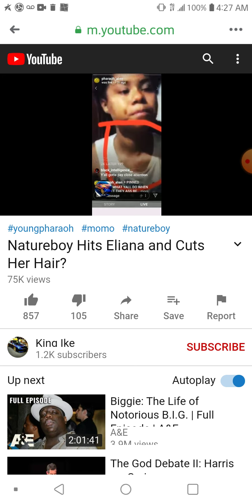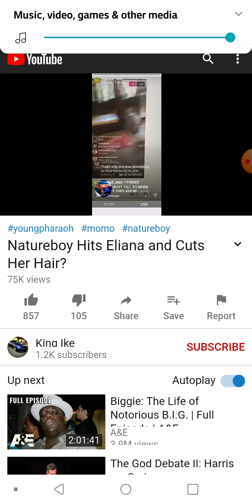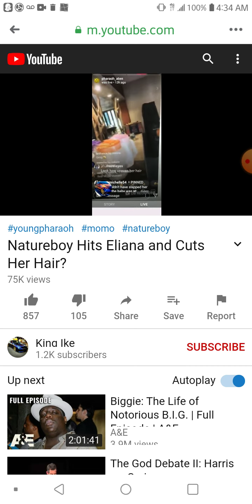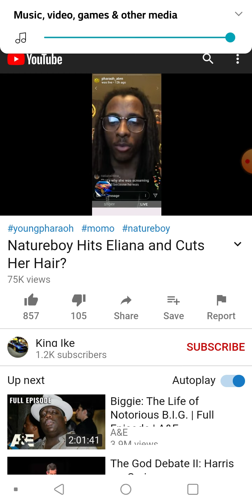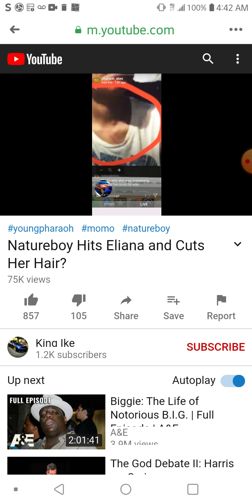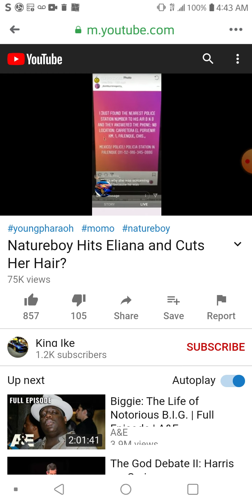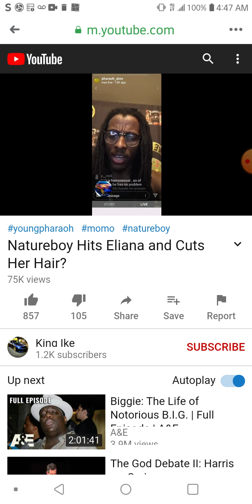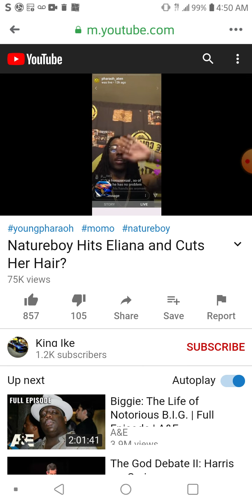EXCLUSIVE NATUREBOY BEATS ELIANA AND CUTS HER HAIR